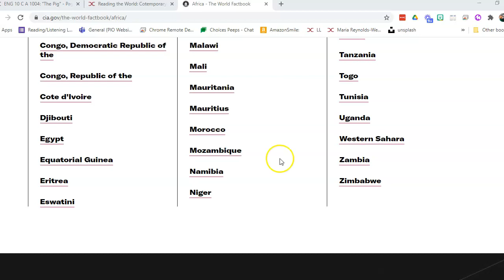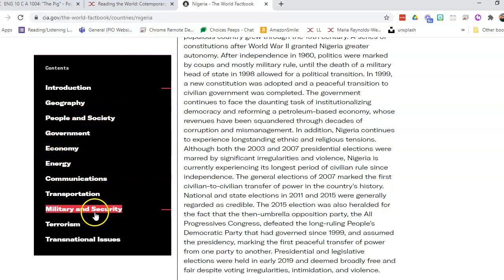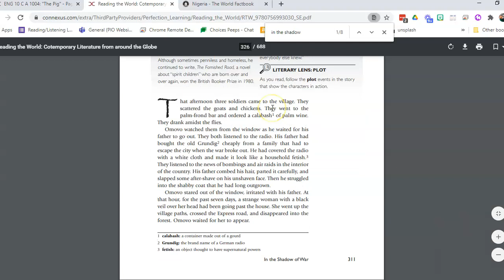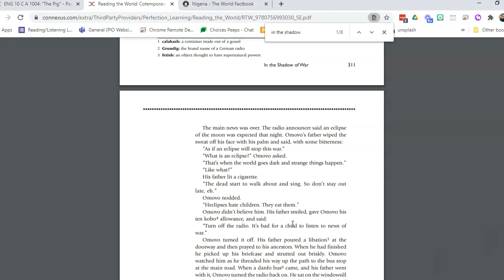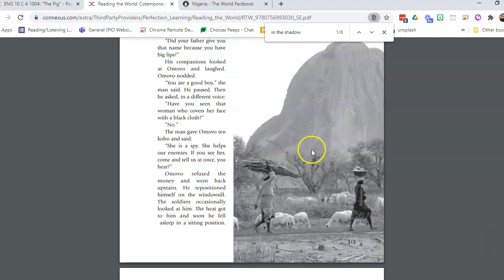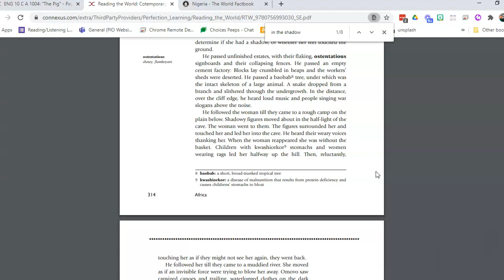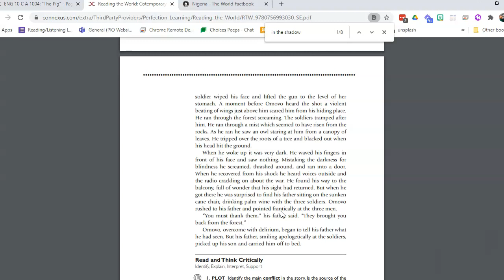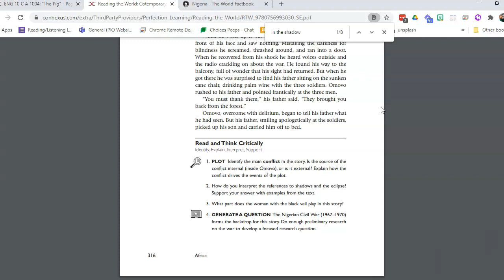In the Shadow of War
INCA teacher reads and responds to short story set in Nigeria for English 10